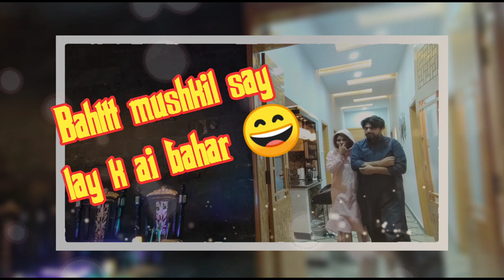Anniversary Surprise by me || 7th anniversary || Say MashaAllah ❤️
I gave anniversary surprise to him as usual 🙂
MashaAllah he just loved the decor and my gifts ❤️